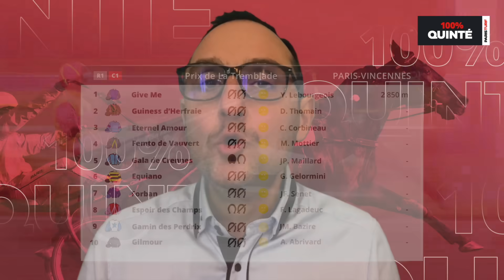Pronostics Quinté PMU - 100% Quinté du Mercredi 20 décembre à Paris-Vincennes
Retrouvez notre émission 100% Quinté du mercredi 20 décembre 2023 pour le Prix de La Tremblade sur l’hippodrome de Paris-Vincennes.

C’est Noël, profitez de l’occasion pour vous faire plaisir en vous abonnant à ParisTurf. Le Père Noël vous réserve de belles surprises : des remises, des facilités de paiement et un grand tirage au sort pour tenter de gagner de beaux lots.

Quel est le meilleur pronostic du quinté d'aujourd'hui ?
Notre journaliste Michel Burgio fait le papier de la course et vous partage son pronostic. Give Me, qui reste sur un succès dans un Quinté+, va tenter de confirmer dans ce Prix de la Tremblade.

Chapitres :
0:00 : Intro
3:16 : Le papier
9:18 : Notre choix

L’émission « 100% Quinté » de ParisTurf est l’émission quotidienne incontournable de pronostics quinté pour les amateurs de courses hippiques et de paris PMU.

Chaque jour, les experts de ParisTurf (Romain Porée, François Moreau, Florent Béasse, Mario Putrino, David Fricaux, Arnaud Lecomte, Christophe Meyer, Paul Casabianca, etc…) vous présentent la course du quinté, réalisent leur papier et vous proposent leur choix pour vous accompagner dans vos paris.

Tiercé, Quarté+, Quinté+, Couplés, jeux simples sur la course principale. Nos spécialistes décryptent pour vous la plus grande base de données et d’informations hippiques et vous donnent une analyse approfondie et des conseils avisés pour optimiser votre papier, pour affiner votre stratégie de paris et maximiser vos gains : partants détaillés, statistiques, bases incontournables, outsiders prometteurs, coups de cœurs, performances des chevaux, rapport et résultats, interviews des professionnels et tuyaux de dernières minutes …